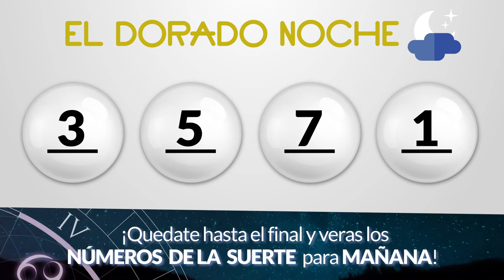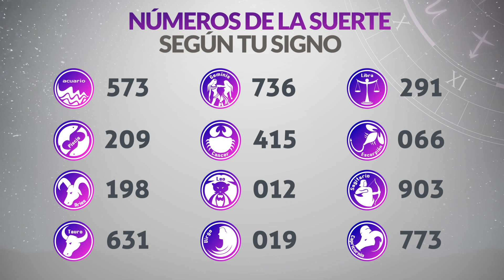Resultado de DORADO NOCHE del Viernes 13 de Octubre de 2023 | CHANCE 🍀😱💰🚨🔥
Dorado noche 13/10/2023
Chance dorado noche 13/10/2023
Resultado del dorado noche
Resultado de Dorado Noche Viernes 13 de Octubre de 2023
dorado noche
dorado noche noche
dorado noche resultados
dorado noche de ayer en la noche último sorteo
invierte
resultados gana
loterias gana